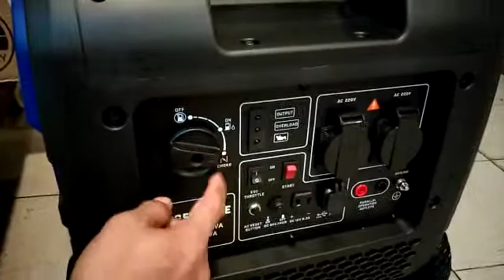Genset Tsuzumi TIG 5000 ISE super silent